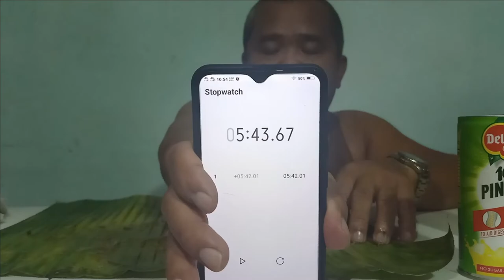Mukbang Pancit Bihon Gisado!!!